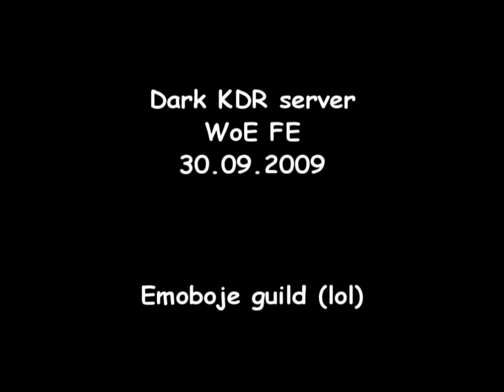Dark KDR Woe FE - Medejz 30.09.2009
Character:
Guild: